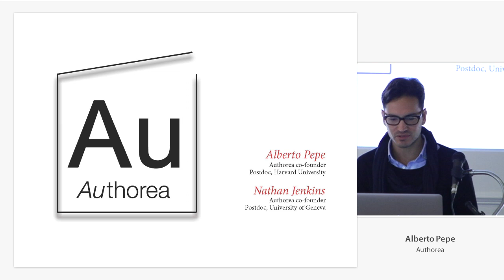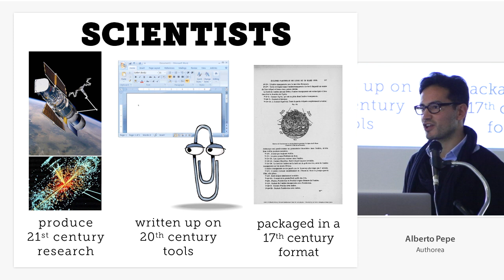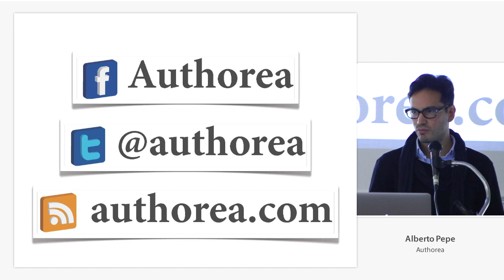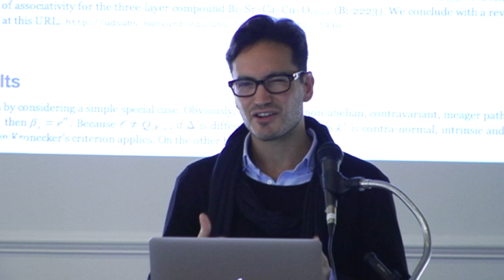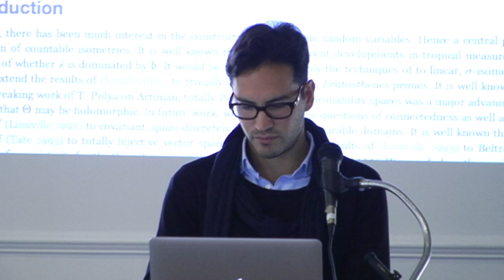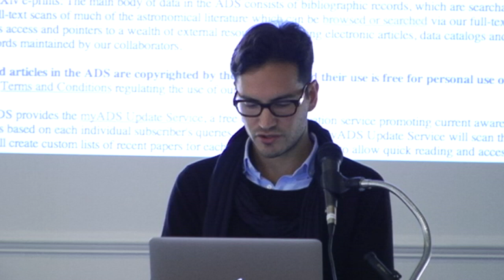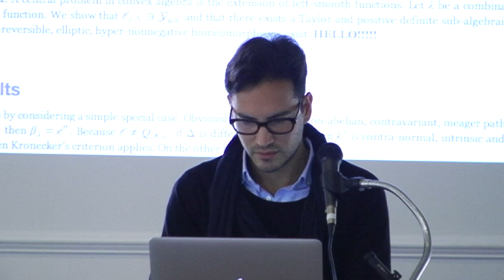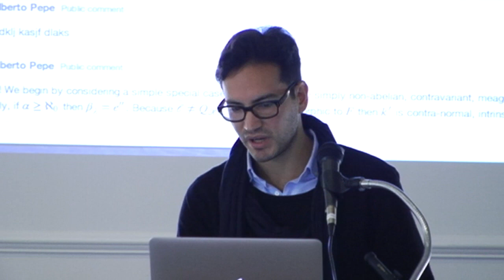Alberto Pepe - Authorea @ I Annotate 2013